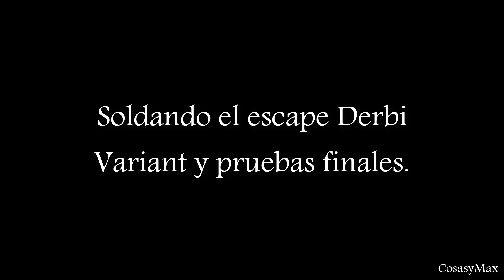Soldando El Escape Derbi Variant Y Pruebas Finales Cap 3 Final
El escape esta reparado y completamente funcional, en el canal tengo un video en el que circulo con este mismo escape y sin problema alguno, saludos.